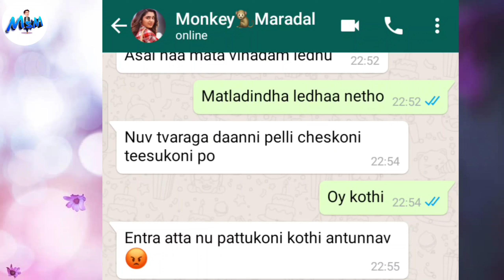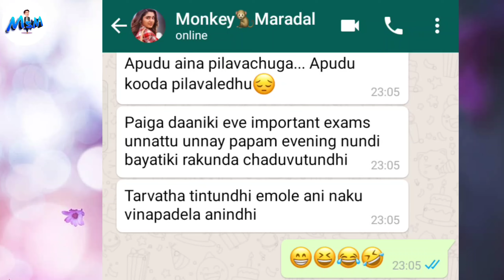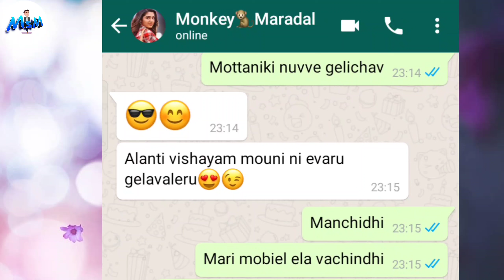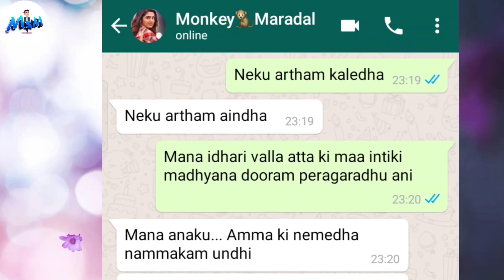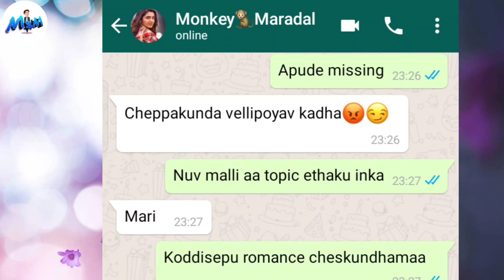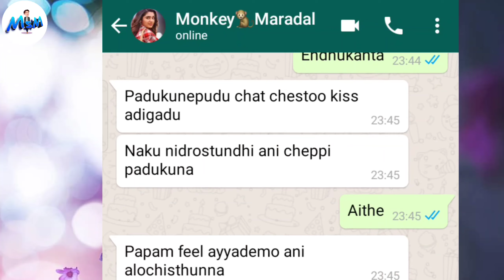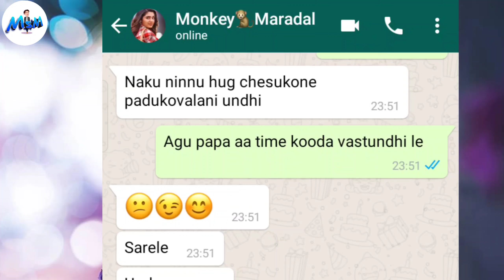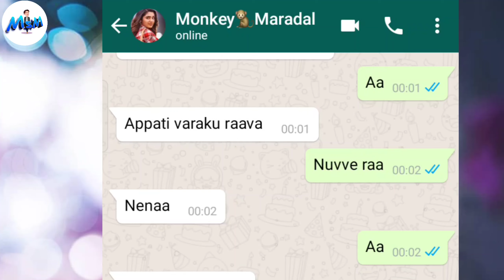Ma amma nannu kakapothe evarini Kodutundhi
trending love whatsapp chat, telugu trending love whatsapp chat, telugu love chat about marrige